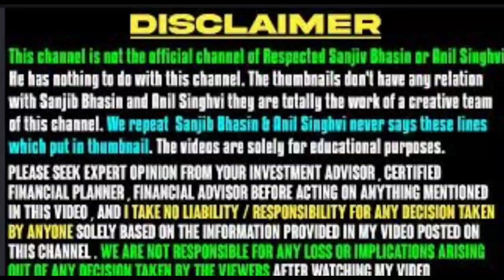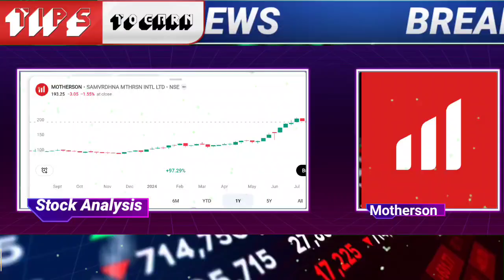samvardhana motherson share latest news | motherson sumi share target | motherson stock analysis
🌟JOINING BENEFIT 🌟
1)DAILY MULTIBAGGER STOCKS NEWS🔥
2)STOCKS ANALYSIS 🔥
3)LATEST INDIAN MARKET UPDATE 🔥
4) stock market e books for free Pdf 😲
5)stocks market premium android apps